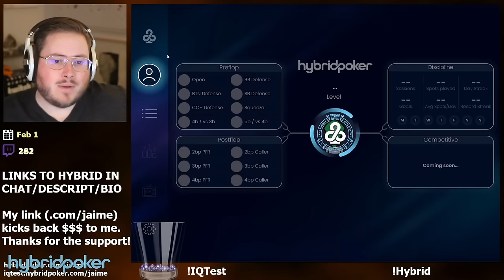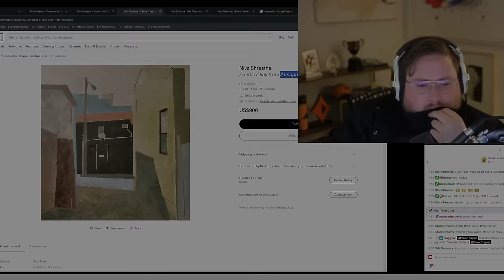THE $109 SUNDAY PARTY, DAY 1 & 2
This is my 3rd time making day 2 in The Sunday Party poker tournament, is this the week I can take it down? Art score for 1st place!

Is this our moment chat?

Pokerstaples Accounts:
Team PartyPoker